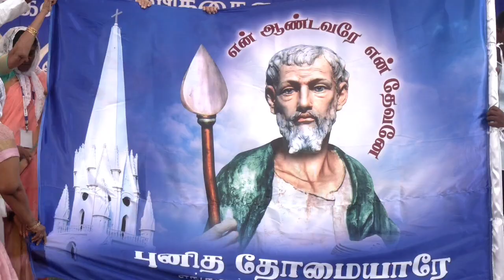சென்னை சாந்தோம் பேராலயத்தில் புனித தோமையார் பெருவிழா கொடியேற்றத்துடன் கோலாகலமாக தொடங்கியுள்ளது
இயேசு கிறிஸ்துவின் 12 சீடர்களில் ஒருவர் யார்புனிததோமையார்நினைவிடம்அமைந்
துள்ள சாந்தோம் பேராலய வளாகத்தில் புனித தோமையார் பெருவிழா வெகு விபசையாக தொடங்கியுள்ளது. ஐந்து நாள் திருவிழாவின் முதல் நாளான  புனித தோமையாரின் திருக்கொடியானது, இசை வாத்தியங்கள் முழங்க, சிலுவைகளை கையில் ஏந்திய படி, புனித தோமையார் உருவம் பொறித்த கொடியைஏந்திசென்றனர். இதனை எடுத்து புனித தோமையாரின் உருவம் பொறித்த கொடி ஏற்றப்பட்டு அதிகாரப்பூர்வமாக புனித தோமையார் பெருவிழா தொடங்கி இருப்பதாக பேராலய தந்தை தெரிவித்துள்ளார். இன்று தொடங்கி நடைபெறும் இந்த பெருவிழா ஒவ்வொரு நாளும் பல்வேறு நிகழ்வுகளுடன் நடைபெற இருப்பதாகவும் தெரிவிக்கப்பட்டுள்ளது. நாளை நற்கருணை பெரு விழாவும், வெள்ளிக்கிழமை குடும்ப விழாவாகவும், சனிக்கிழமை ஆயர் திருநிலைப்பாட்டு வெள்ளி விழாவாகவும், இறுதி நாளான ஞாயிற்றுக்கிழமை அன்று வெகு விமர்சையாக தேர்த்திருவிழாவுடன் கொடி இறக்கம் செய்யப்படும் என்று பேராலய அதிபர் பங்குத்தந்தை முனைவர் வின்சன் சின்னதுரை தெரிவித்தார்.